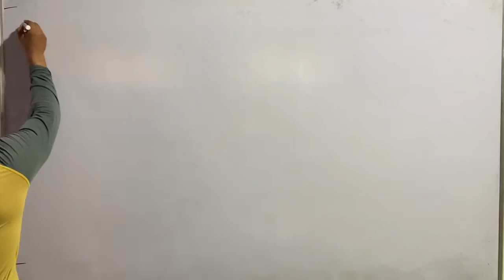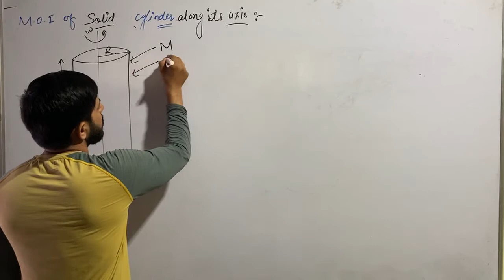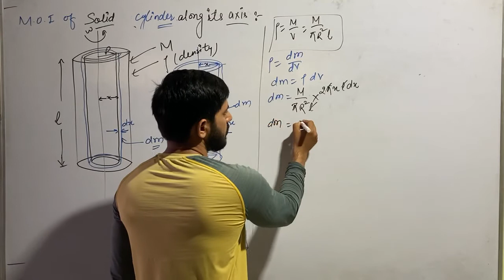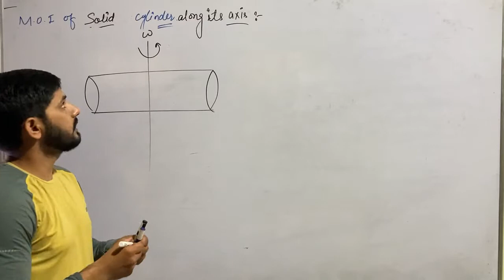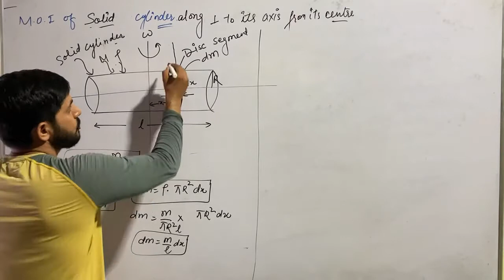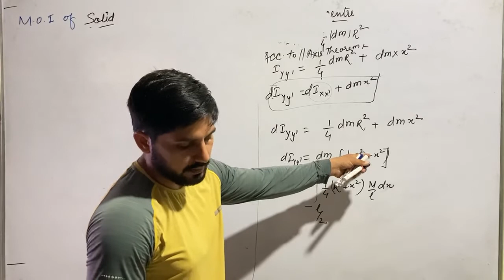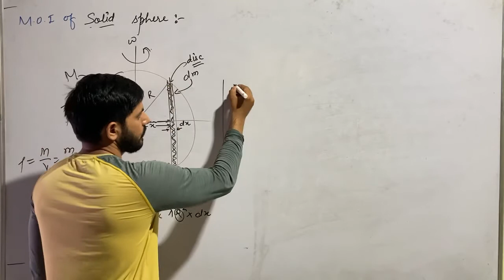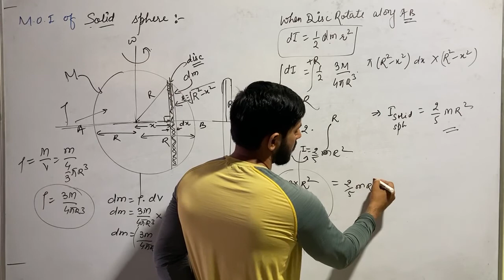MOI // Lecture 2 // by Ashok kumar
MOI of a solid cylinder and solid sphere